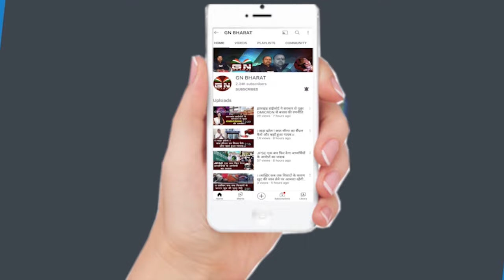आलमगीर आलम का इस्तीफा के बाद मंत्री बनने के लिए लाइन में खरे है कांग्रेसी विधायक, कौन बनेगा मंत्री..